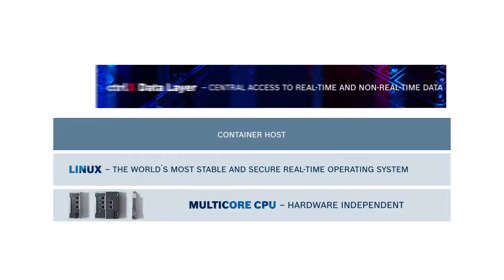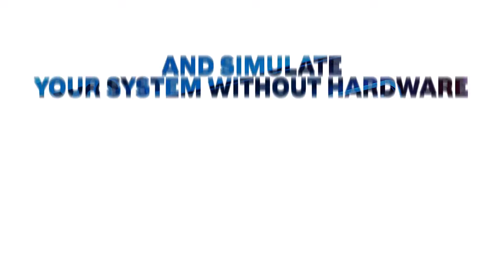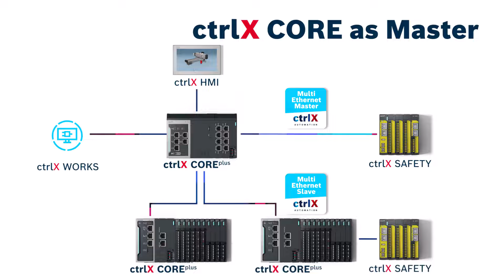ctrlX CORE: Ultra compact control platform for automation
Automation means software development! The high-performance and communication-ready control platform ctrlX CORE provides the basis for this. The scalable and compact system sets new standards in the field of automation technology. The open software architecture with flexible app technology opens up new degrees of freedom: Customers can choose from various apps in the ctrlX Store or develop their own software.

ctrlX AUTOMATION surmounts the classic boundaries between machine controls, the IT world and the Internet of Things. With a Linux real-time operating system, consistently open standards, app programming technology, web-based engineering and a comprehensive IoT connection, ctrlX AUTOMATION reduces components and engineering costs by 30 to 50%.